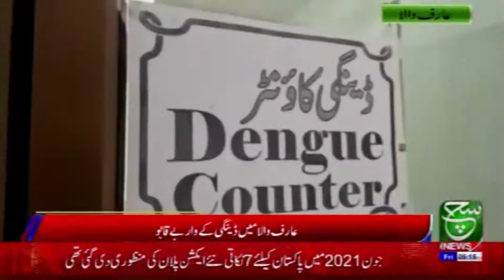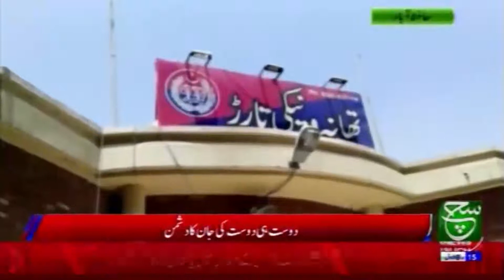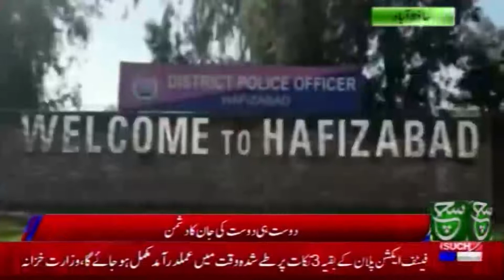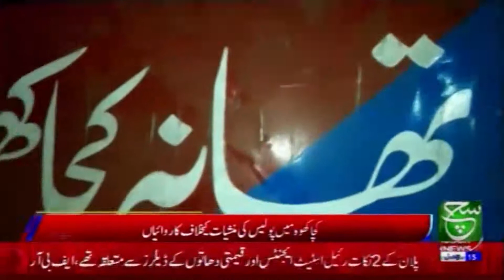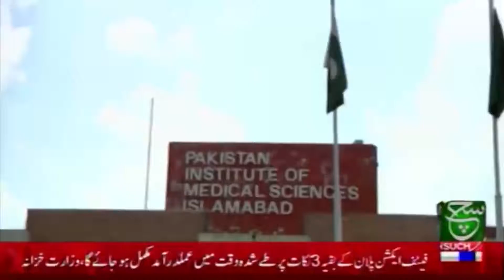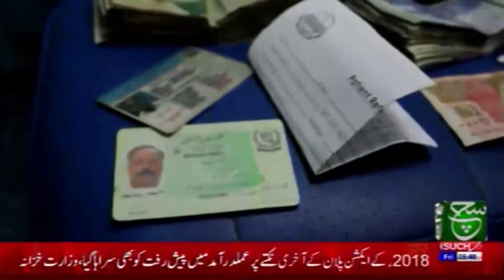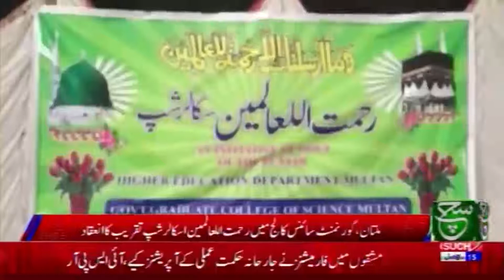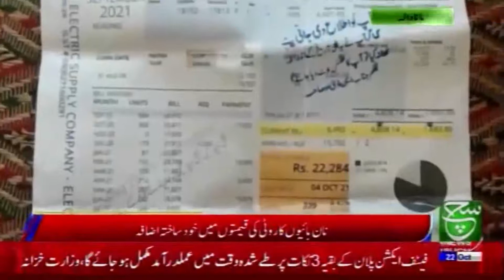Regional Bulletien 05:00 AM, 22 October 2021